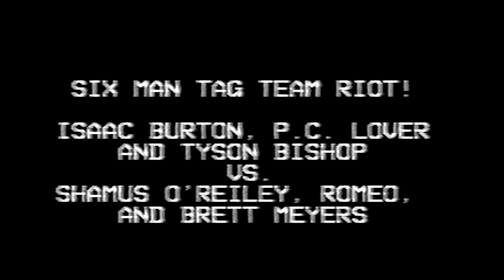Pc Lover/Tyson Bishop/Isaac Burton VS. Shamus O'Reilly/Romeo Vino/Brett Myers - CAPW 6/13/03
1. Richard Weede vs Aero
2. Ironman vs Guile w/ "The Beat" Nick Page
3. Canadian Bad Boy vs Dick Trimmins
4. Isaac Burton, Tyson Bishop & PC Lover vs Shamus OReiley, Romeo & Brett Meyers
5. Lars Rockne vs Raymond Right
6. Alexis Laree vs Lexie Fyfe
7. JT Lightning & Chad Collyer w/Harley Race vs H8 Pac & Adam Cage
8. Judge Krush vs Tatum
9. Sheik Abdul & DisCole Fever vs Tracy Smothers & Bobby Blaze
10. Josh Prohibition vs MDogg20
11. Jason Bane vsThe Basketnazi in a tables match
12. Raven vs Buff Bagwell

Download AIW Events Right Now!

AIW is now offering a monthly subscription service for only $7.99 a month